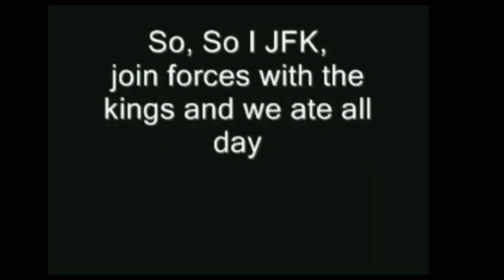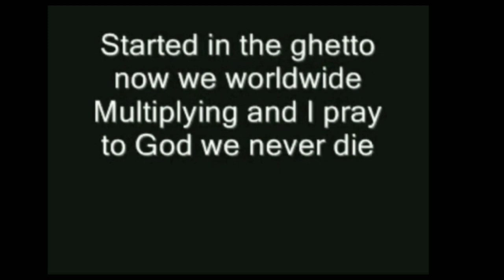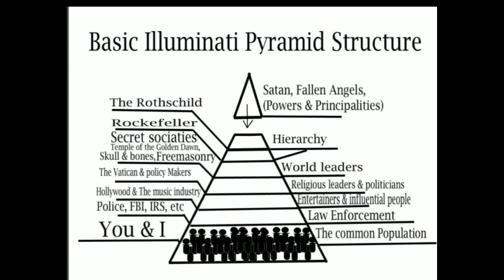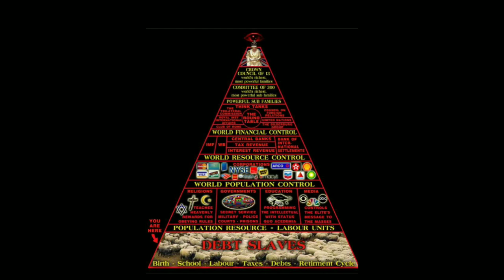JayZ is the "Chosen One". (Reptilian ?)🤔